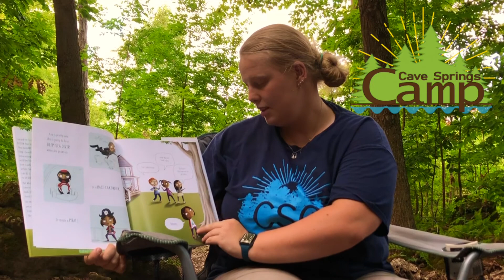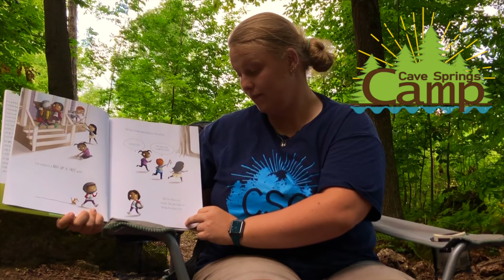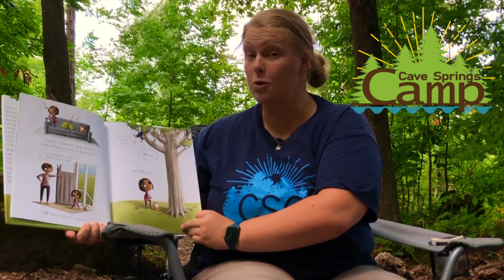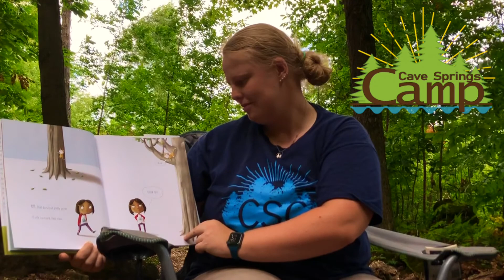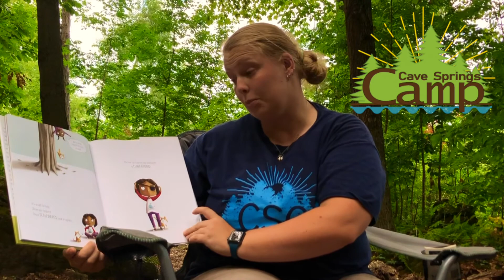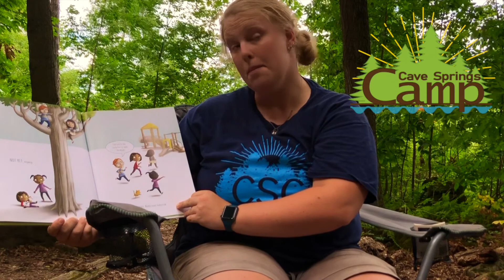STORYTIME: The Thing Lou Couldn't Do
Join us for storytime! Sharon reads one of her favourite stories, The Thing Lou Couldn't Do, written and illustrated by Ashley Spires.

Support the author! You can buy The Thing Lou Couldn't Do at a local book store near you or can be purchased online here: